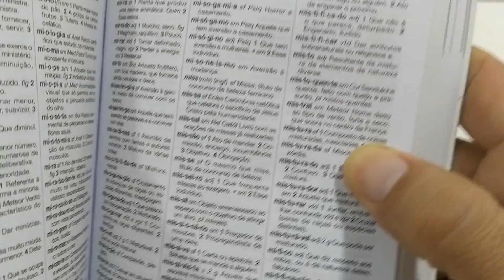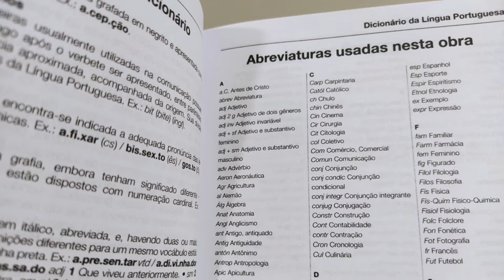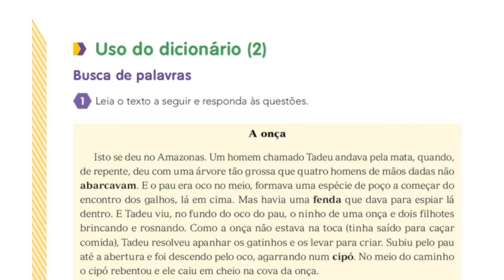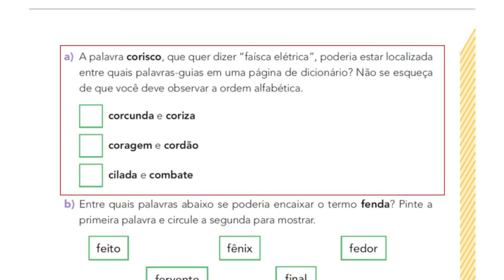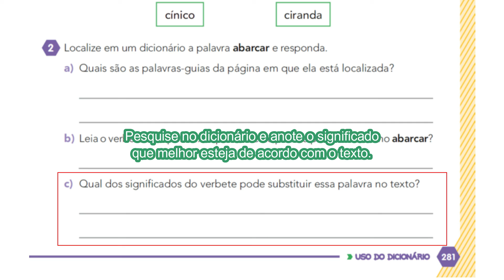LÍNGUA PORTUGUESA - Como usar o dicionário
• Objeto de conhecimento: Compreensão em leitura: finalidade do texto.
• Objetivos da aprendizagem: (EF05LP22) Ler e compreender verbetes de dicionário, identificando a estrutura, as informações gramaticais (significado de abreviaturas) e as informações semânticas.